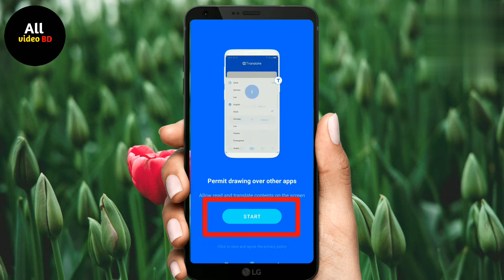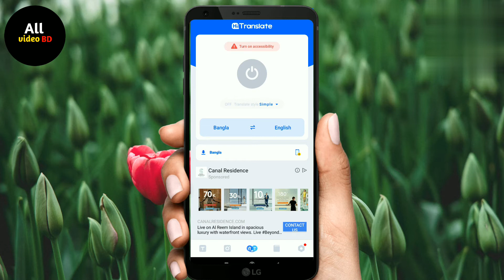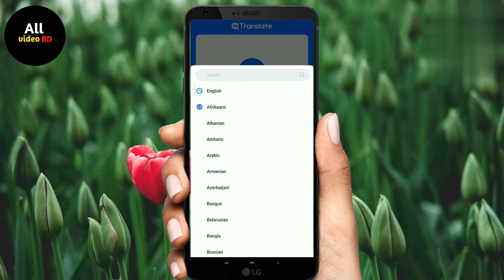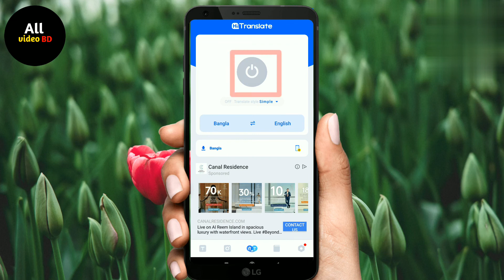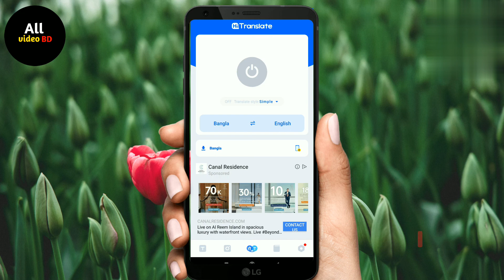Best translation app for android || 2022 || যে কোন ভাষা কে বাংলায় রূপান্তর করুন || All video BD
আরো নতুন নতুন ভিডিও পেতে আমাদের চ্যানেলটিকে সাস্কাইব করে রাখুন ধন্যবাদ 🥰🥰